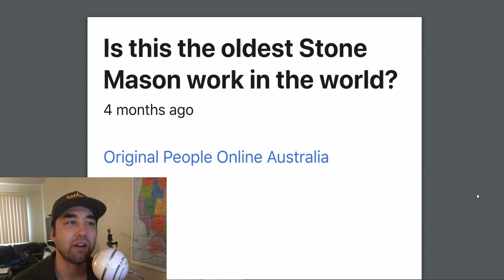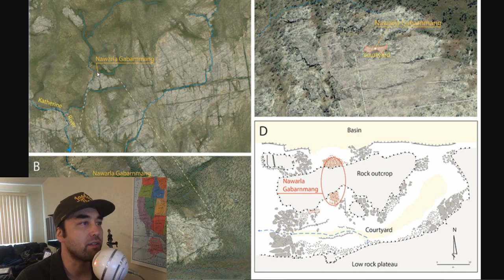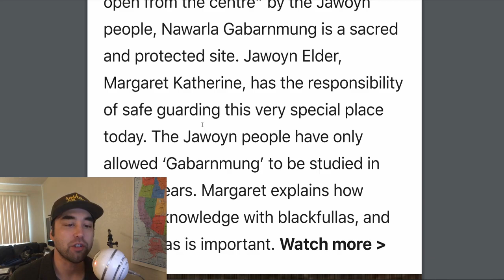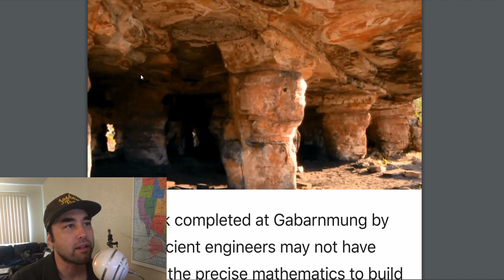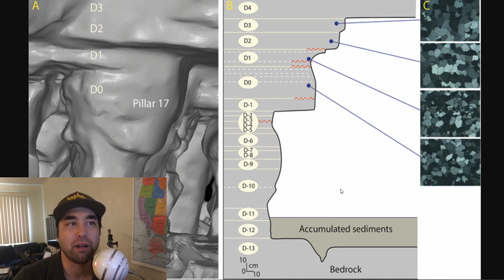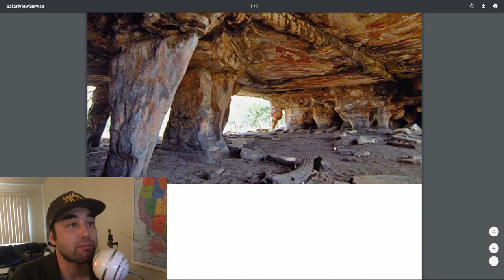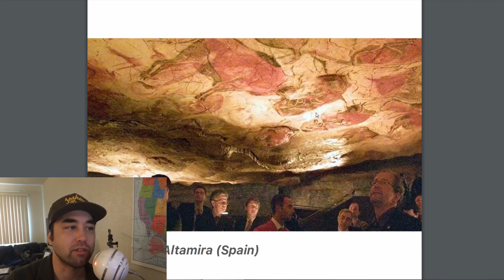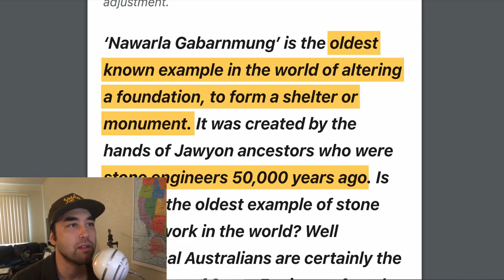50,000 Year-Old Stone Monument in Australia is World's Oldest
Nawarla Gabarnmung is a site so old that it predates ancient megalithic locations such as Gobekli Tepe and the Giza Pyramids by tens of thousands of years. The Jindo takes a look at the background of this newly discovered site, the equally ancient paintings that decorate it, and the extant culture associated with it.